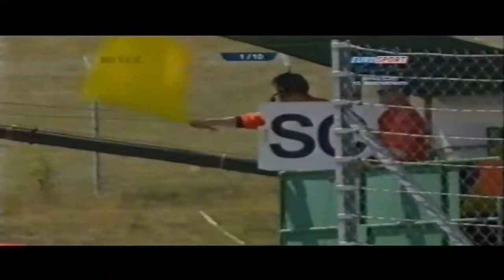WTCC 2010 - Round 13 - Brno (deutsch)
Thirteenth round of the WTCC 2010 at Brno in the Czech Republic. German Commentary